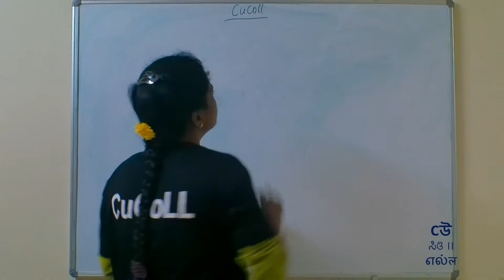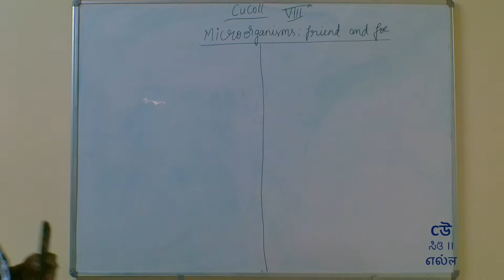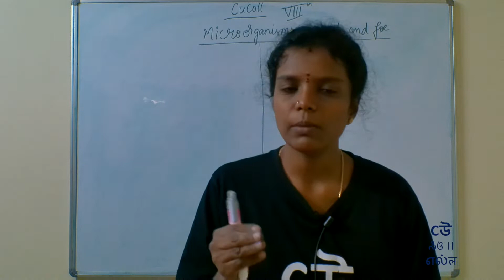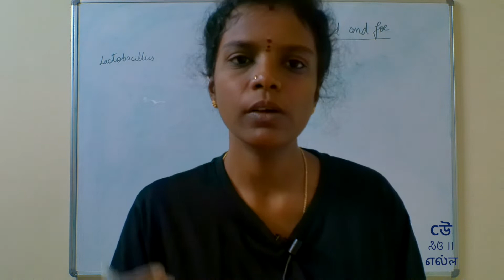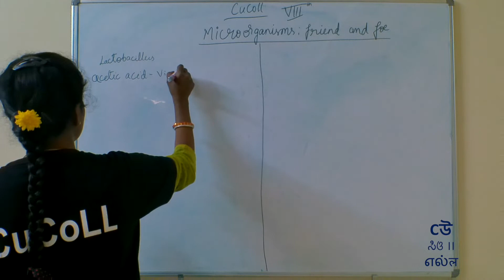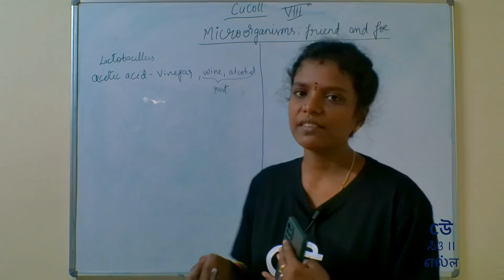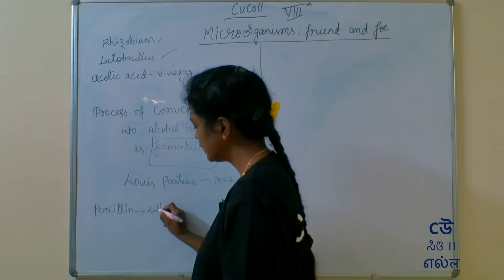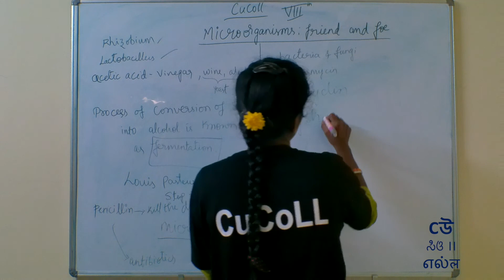Class 8- Science-Chapter 2–Micro-organisms : Friend And Foe -Part03- Fermentation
Micro-organisms are very important part of our entire existence. They may be beneficial and required to get curd from milk, and can also make the world standstill for years in fear of pandemic.

Ms. Padmini explains the concepts as covered in second chapter of NCERT Science textbook for class 8th - "Micro-organisms : Friend and Foe". Ms. Padmini explains topics in Kannada.

1. Example of Micro-organisms
2. Fermentation
3. Antibodies
4. Virus